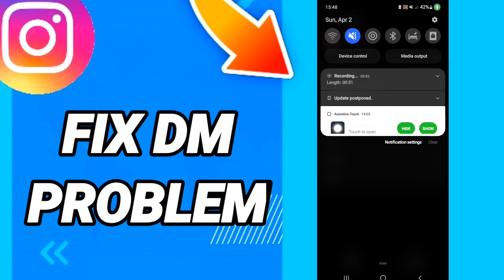How to fix dm problem On Instagram